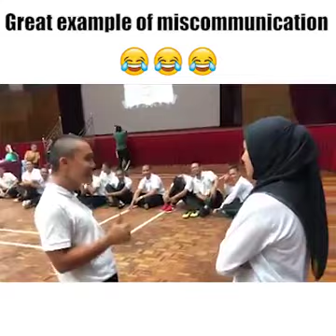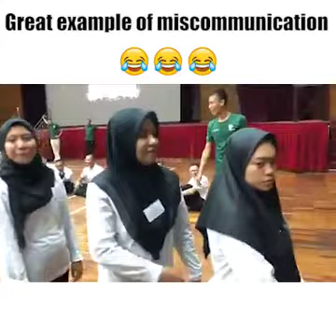Laughter Is The Most Satisfying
The Laughter Is The Most Satisfying feeling that is true.This video show that satisfying not only in some thing what you see but also what you feel in the video what you see.